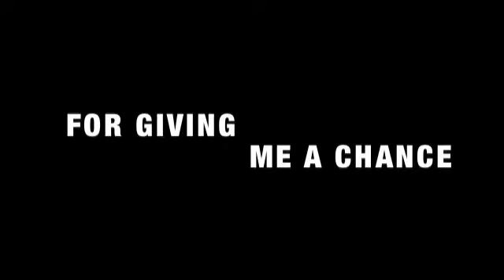Milonga Loca CPH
thank you to all of you guys